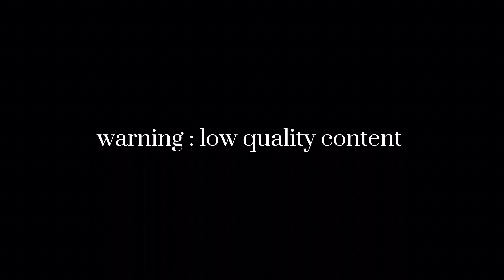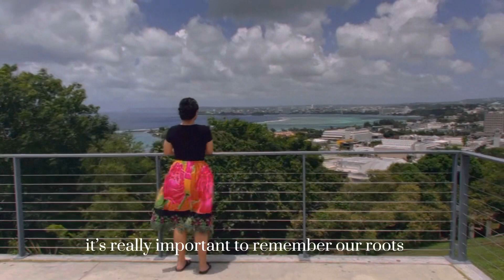the art of wearing Micronesian skirts | public display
CO-350 Project: Public Display

I aim to communicate my appreciation and embrace the Micronesian culture through the use of wearing the uros (skirt).

respect, pride, and uniqueness.

lets learn to love our culture and whatever comes with it.

kinisou chapur!